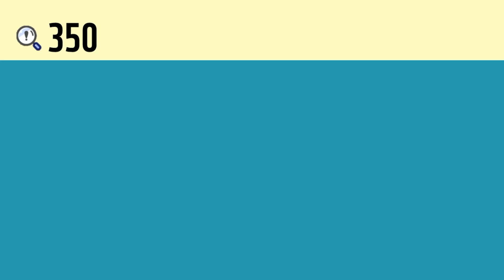일본어 한자암기박사2 상용한자 심화학습 – 제목번호 350(浦舗 포포) - ②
이번 시간에는 ’클 보, 넓을 보‘ 활용된 한자들을 연상하여 암기해보도록 하겠습니다.

‘甫(클 보, 넓을 보)’ 왼쪽 변의 ‘氵(삼 수 변)’과 결합하면 ‘浦(물가 포)’
‘甫(클 보, 넓을 보)’ 왼쪽 변의 ‘舎(집 사)’와 결합하면 ‘舗(펼 포, 가게 포)’